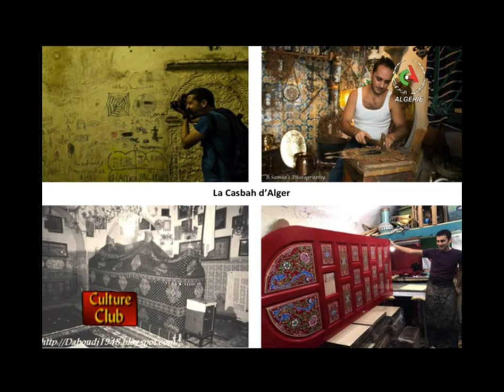Présentation Casbah 2.0 Chez Karim Amiti , sur le plateau de Culture Club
Casbah 2.0 est un projet digital porté par l’Association Arts et Patrimoine d’Alger. son modèle économique repose sur les principes de l'entrepreneuriat social, c’est à dire que nous plaçons “l'efficacité économique au service de l'intérêt général” notamment celui des prestataires touristiques de la Casbah.

Imaginé comme une plateforme à multiples vocations, Casbah 2.0 est à la fois :

Un guide touristique digital,
Un site d’informations
Un portail de divertissements, qui oeuvre à promouvoir  la Casbah d’Alger à travers ses bonnes adresses et ses bons plans, ses artistes, ses artisans , mais surtout son actualité . Il permet de faciliter la découverte ou la redécouverte du site, à travers sa gastronomie, son patrimoine historique ( matériel et immatériel ),  son savoir vivre, et ce grâce à l’outil digital qui met en lien visiteurs , hôtes, artistes, artisans et prestataires locaux.
Casbah 2.0 c’est aussi un Web Média consacré à la culture Casbadji et à l’actualité du site racontée par ses habitants ; Nous invitons des experts locaux et internationaux à décrypter les enjeux de sa sauvegarde en faisant intervenir les habitants et les citoyens Algériens dans la mise en questions de la problématique "Casbah d'Alger" .